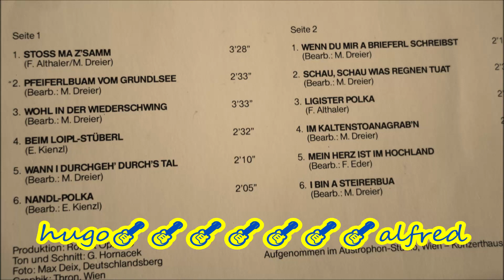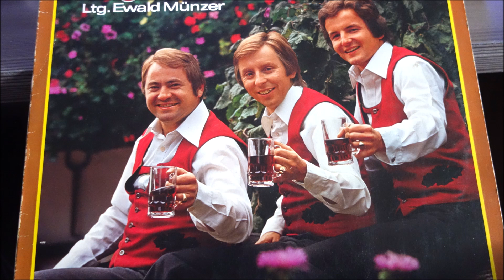LTg EWALD MÜNZER ORIG LIGISTER TRIO stoss 12 TITEL 1987 LP